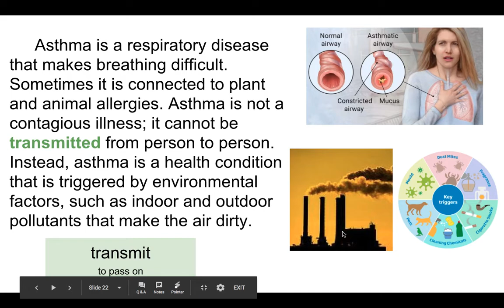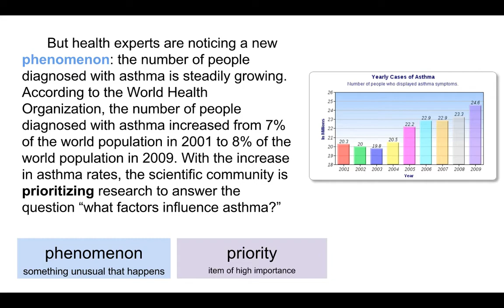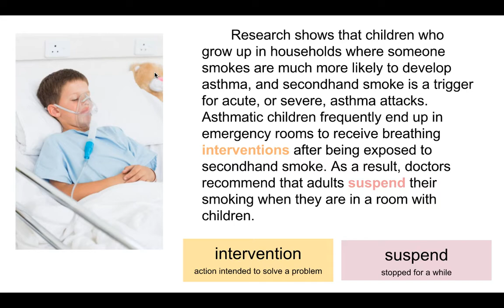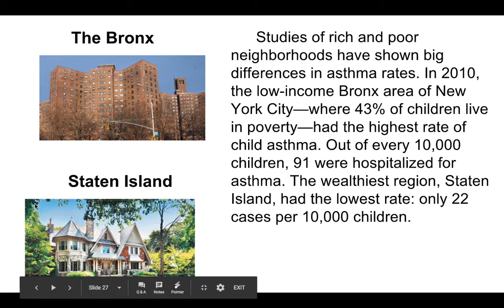What Factors Influence Asthma?